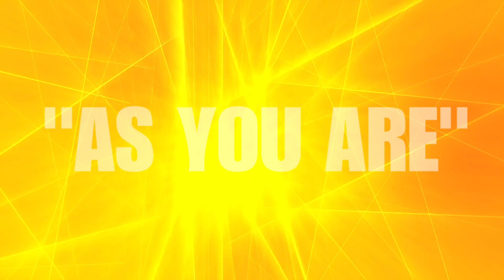Richard Neumann - "As You Are" Teaser - Dropping 7.17. 20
Save Richard's Complete Song Catalog, "Destination Hits!" to your Spotify Library